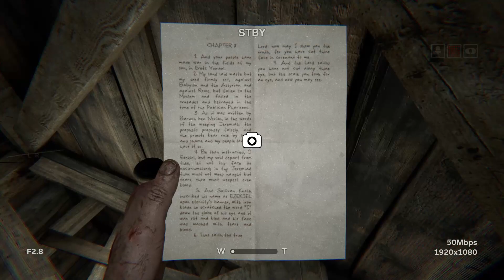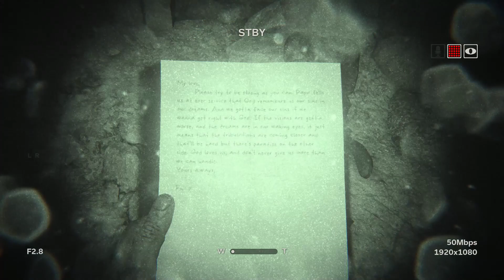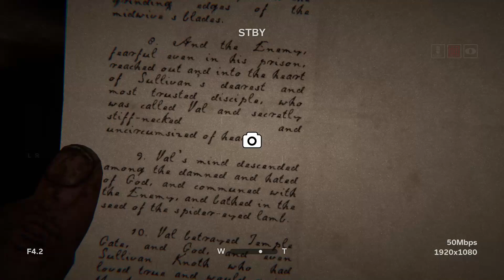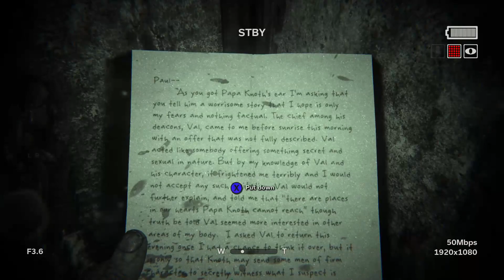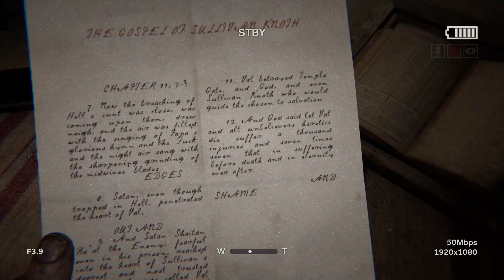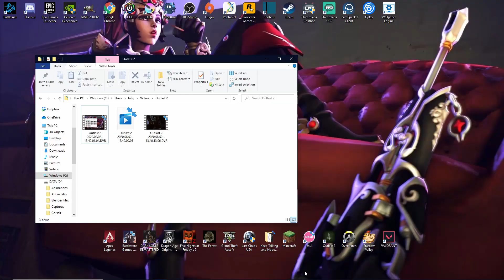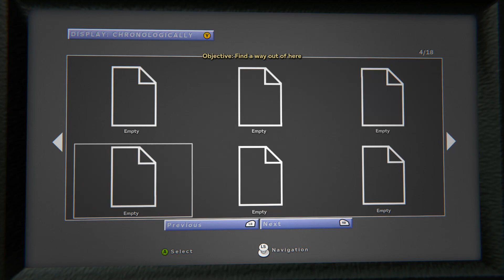Outlast 2 Episode 2 | Oh yeah! Lick me BBY GRILL!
VOLUME WARNING